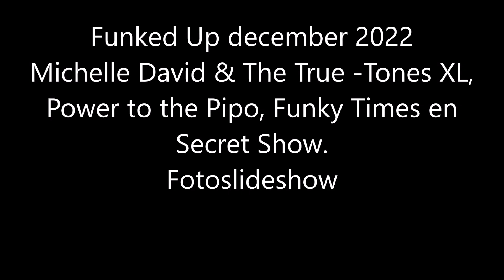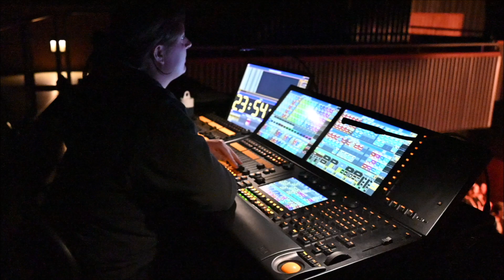Funked Up in Gebr. de Nobel, Fotoslideshow, Leiden december 2022